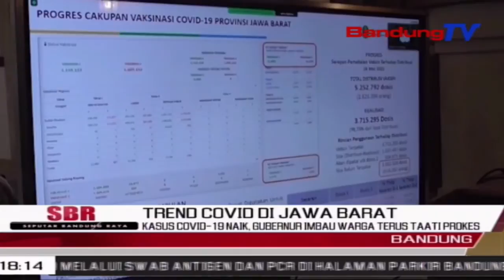Kasus Covid-19 Naik, Gubernur Imbau Warga Terus Taati Prokes | SBR | BANDUNGTV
SBR | BANDUNGTV | IRFAN RAMANDA | Pasca Libur Lebaran Dan Arus Mudik, Jumlah Kasus Covid-19 Di Jawa Barat Naik Signifikan, Terlihat Dari Bed Ocupancy Rate Atau Keterisian Rumah Sakit Yang Naik Menjadi 38 Koma 2 Persen. Selain Itu, Tingkat Kedisiplinan Masyarakat Pun Turun Menjadi 72 Persen. Menyikapinya, Gubernur Jawa Barat Ridwan Kamil Meminta Masyarakat Terus Mematuhi Protokol Kesehatan, Agar Kasus Covid-19 Terkendali Dan Variannya Yang Lebih Ganas Tidak Menular Ke Masyarakat Jabar.